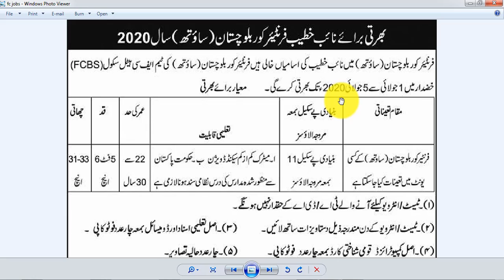Pak Army FC jobs 2020 Fc Jobs For All Pakistan [FC jobs]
Pak Army FC jobs 2020 Fc Jobs For All PakistanPak Army FC jobs 2020 Fc Jobs For All Pakistan